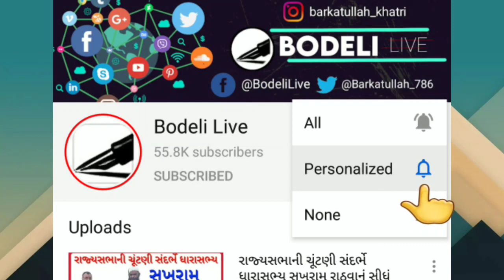શું બોડેલીના કોતર પર બનાવેલ પાઇપલાઇન જ જળબંબાકાર માટે કારણભૂત છે? જુઓ બોડેલી લાઇવ